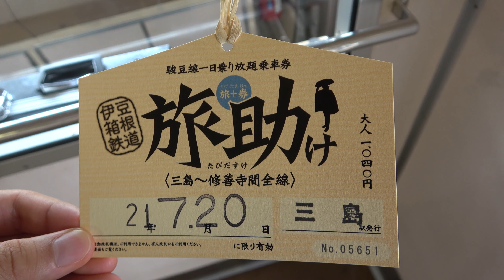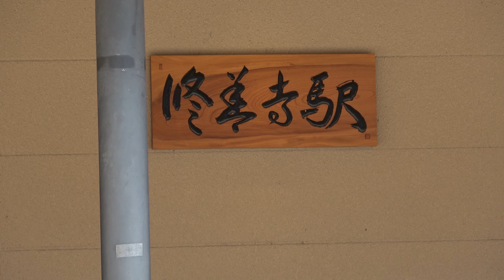【いずっぱこ】JRから特急が乗り入れる私鉄路線に乗ってみた《三島駅～修善寺駅》【伊豆箱根鉄道駿豆線】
伊豆箱根鉄道の本社はこの駿豆線沿いにあるので、本拠地はこっちなんだろうなぁと思いながら乗り通してみました。大雄山線と同じく、地域に密着した路線だと思います。

●使用楽曲
・おそうじ日和（ノスタルジアver.） - ノスタルジア
・Sunshine! - DOVA-SYNDROME